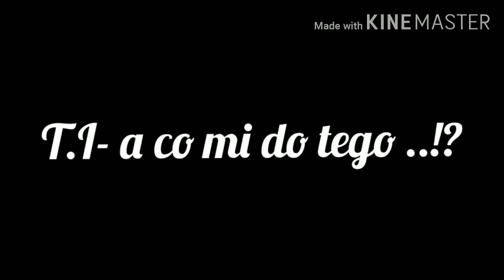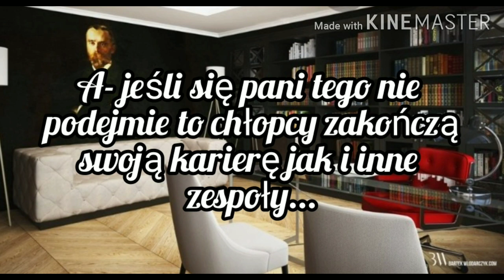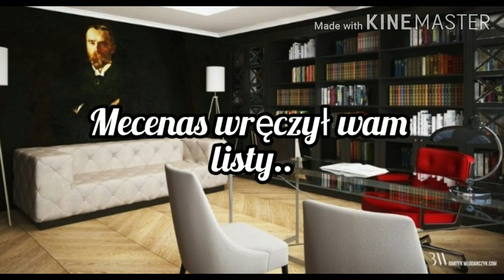Imagine.pl.Stray Kids "Czy mnie jeszcze pamiętasz " odc.17